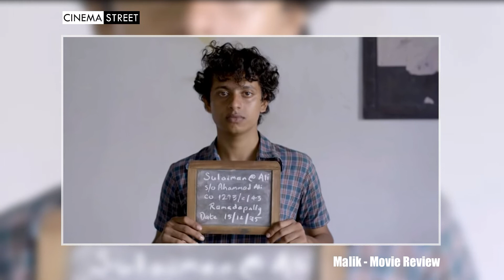Malik (2021) New Malayalam Movie Review in Tamil by Cinema Street Saravanan | Fahad Fasil 🔥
Mālik is a 2021 Indian Malayalam-language crime thriller film directed, written and edited by Mahesh Narayanan.
Starring Fahad Fasil, Nimisha Sajayan and Joju George.